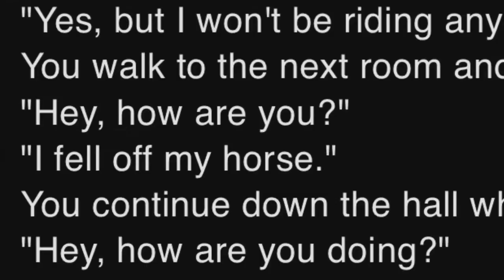Hospitals be like:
(Btw the last part of this video is really loud)

Someone would be dying to a really bad disease and in the other room someone has a bottle stuck up their butt.

Inspired by Luke Correia